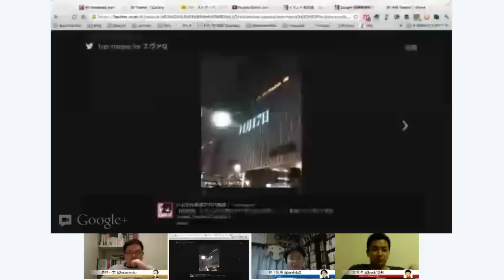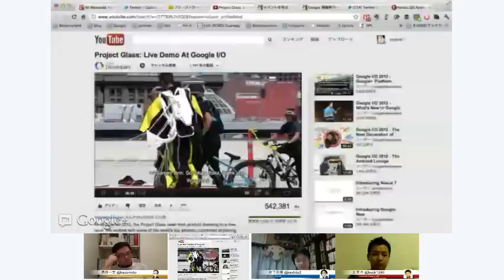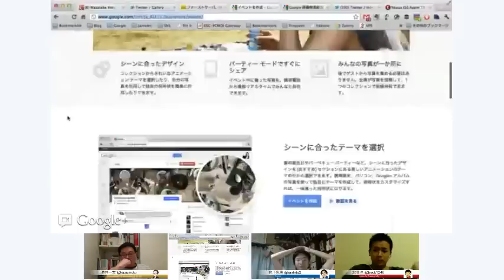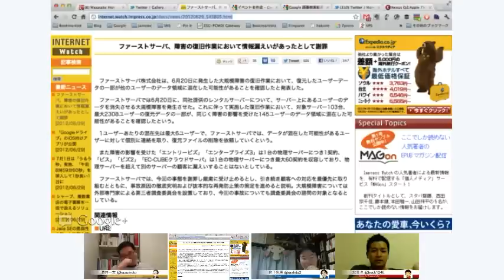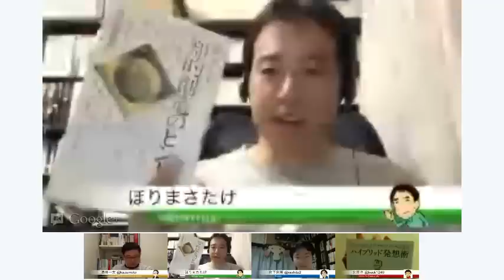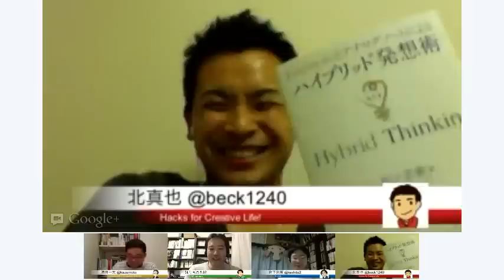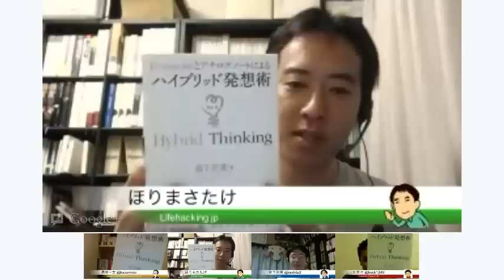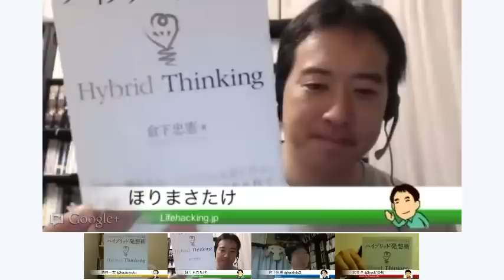ライフハックLiveshow #09 「すべては計画通り」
今週のニュース、そして倉下さんの新刊、「Evernoteとアナログノートによる ハイブリッド発想術」についてのご紹介！